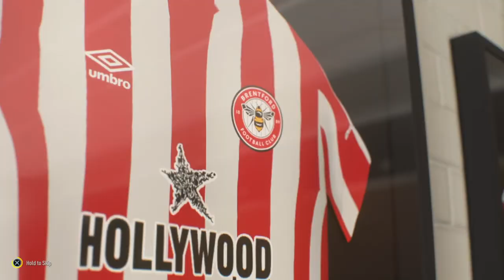FIFA 22_20220426163601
Rowd to glory